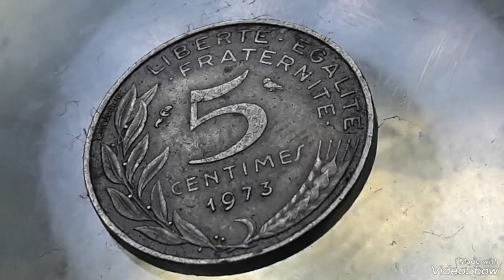Piefort gold 5 Centimes Marianne 1973 France.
rarecoins# lostantique#Piefort gold 5 Centimes Marianne #1973 France.#